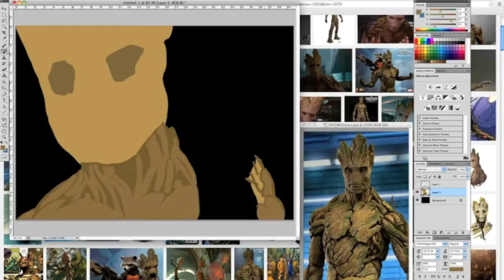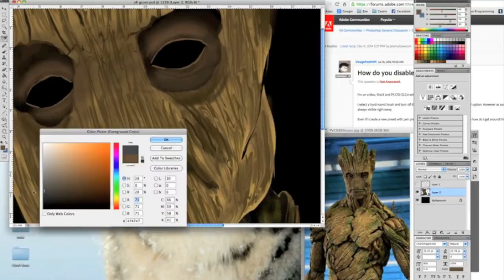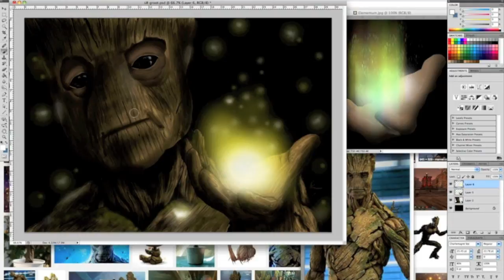LET'S DRAW GROOT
The song is "Come and Get Your Love" by Redbone